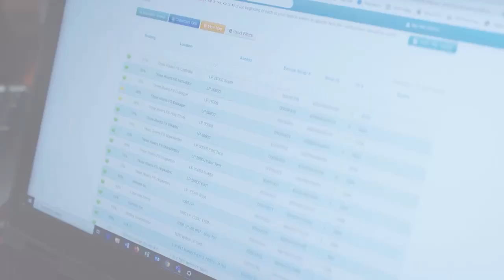Monday, June 5th, 2023- John Heinberg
After seeing some overnight strength, grain markets finished mixed on Monday with wheat finding some support while corn and soybeans saw a bit of profit taking. Livestock trade was mixed with cattle a little bit higher and lean hogs a bit lower. We discuss markets and why you should keep a balanced approach this time of year with John Heinberg of Total Farm Marketing.